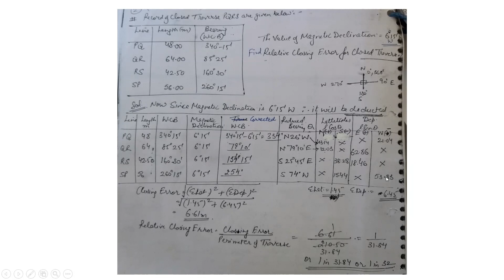Video78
Surveying-2
Ch- Theodolite Surveying